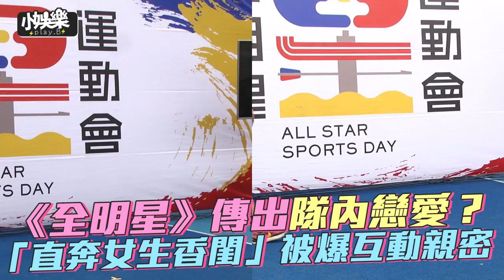【小娛樂】《全明星》傳出隊內戀愛？ 「直奔女生香閨」被爆互動親密